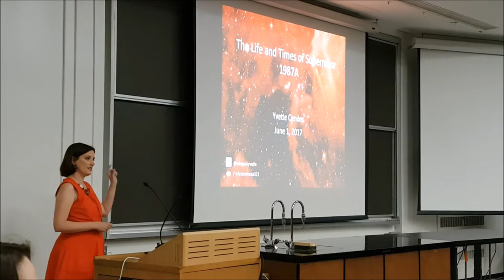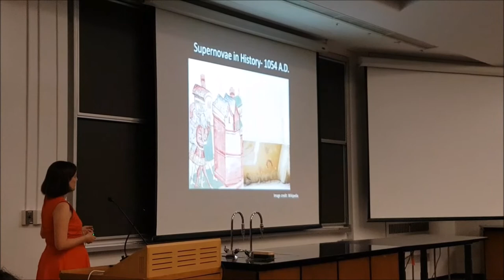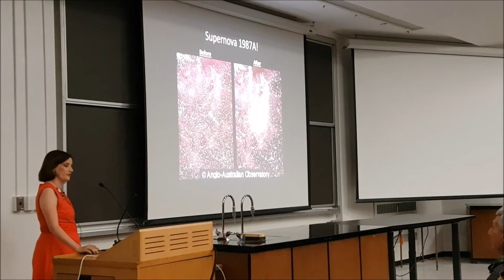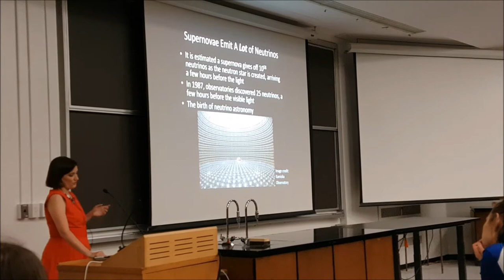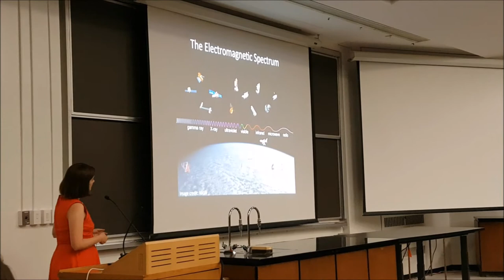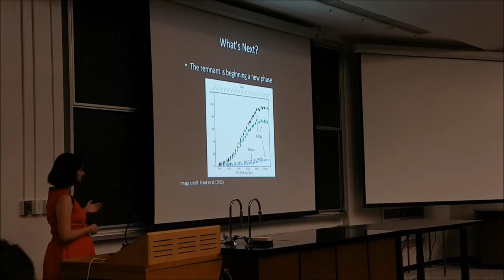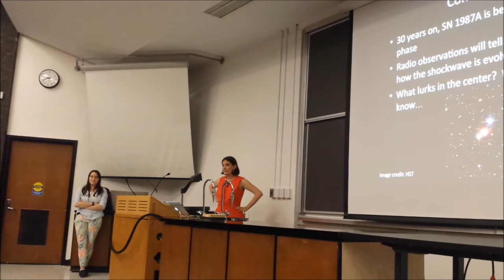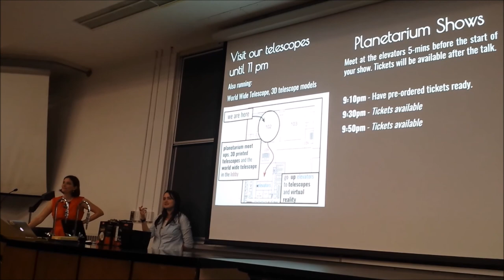AstroTours - The Life and Times of Supernova 1987A (June 2016)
Thirty years ago, the world was dazzled by the discovery of the fiery explosion of a dying star, called Supernova 1987A. This supernova was the brightest observed since the invention of the telescope 400 years ago, and the explosion and remnant has been actively studied ever since. In this talk, we will discuss the birth of Supernova 1987A, and also the monitoring and evolution of the supernova remnant in the years since. We will also discuss what the supernova has taught us about a variety of topics, from the discovery of ghostly neutrino particles to how stars die.

About the Speaker:
Yvette Cendes is a guest PhD student at the University of Toronto. Her research focuses on variable and transient sources in radio astronomy, ranging from things like supernovae to black holes that consume stars. Yvette is also an active science writer, whose work has appeared in places such as Discover, Astronomy, and Sky & Telescope.